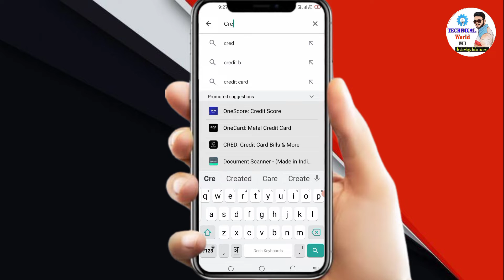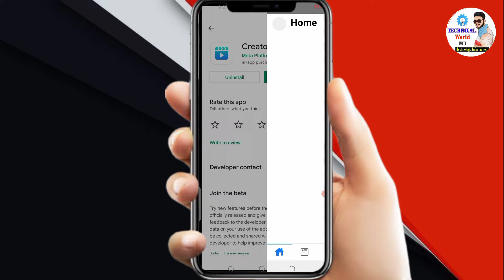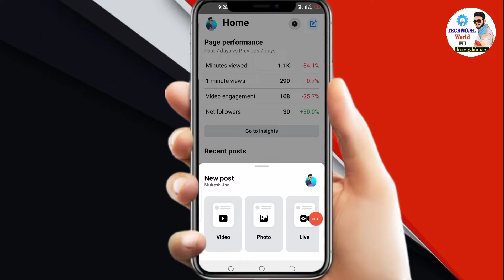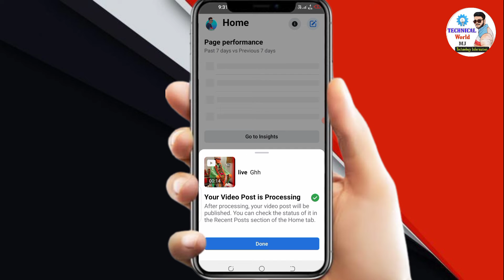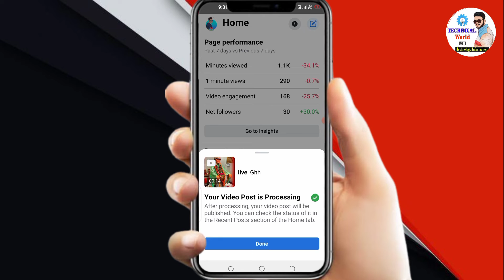Facebook page per video upload karne ka Sahi tarika l Facebook page per video upload kaise karen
About Video 👇
Namaskar doston aaj ki is video mein aapko batane wala hun Puri Jankari ke sath Ek ki Facebook page per video Kaise upload kiya Jata Hai bilkul sahi Tarika batane wala hun so gais video ko pura dekhiaega aur video ko like share karna na Bhule

, scholarship, and research. All credit for copyright materiel used in video goes to respected owner

love you 😘